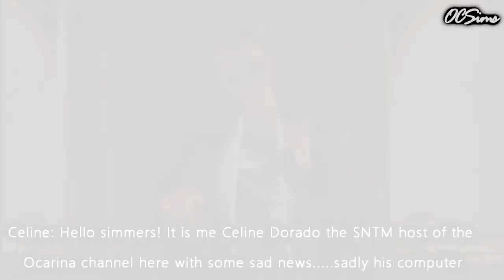Sims Next Top Model Cycle 3 Episode 9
READ 1st:
After 3 re-films and losing everything Episode 9 is here! BTW sorry about the opening anf prize video, all the videos and photos I recovered have a weird red tint on it :(

The final 5 enter panel and only 4 can move on! Can the girls sell a story and lingerie?

Girls Remaining:
| Akua | Alli | Mikarla | Ruby |  Xuang |

Eliminated:
| Farrah | Francesca | Sophie | Taylor | Stacy |Agatha | Buffy  | Kiera | Sabel |

Vote for your favorite girl!

Sims Next Top Model CYcle 1 SNTM
Simseriesmaker Tijgertje10 Tiger10 asciiski gingerboy1114